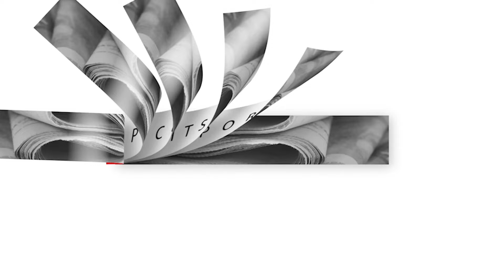Atelier initiation Capoeira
Atelier d'initiation à la Capoeira à l'occasion de la 2e édition des "Vakans au pied du volcan" organisé par la ville de Saint-Claude lors des grandes vacances 2024.